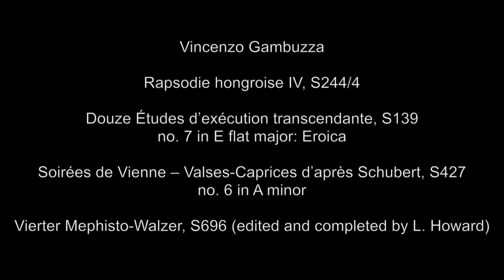The Liszt Society International Piano Competition 2017 Vincenzo Gambuzza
Vincenzo Gambuzza

Vierter Mephisto-Waltzer, S.696

Soirées de Vienne – Valses-Caprices, S.427
no.6 Allegro con strepito

Rapsodie hongroise IV, S.244/4

Etudes d’exécution transcendante, S.139
no.7 ‘Eroica’